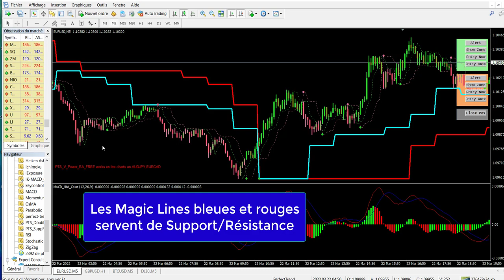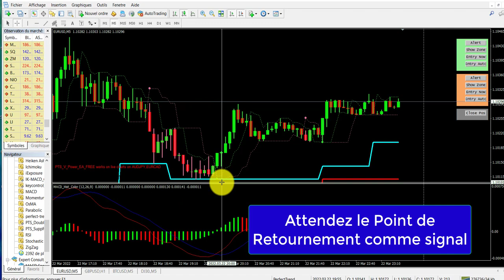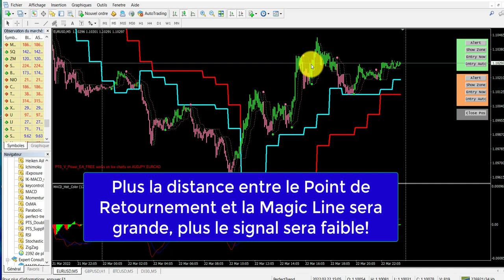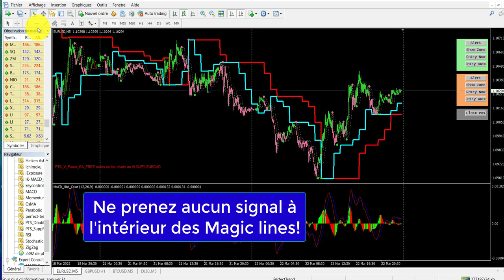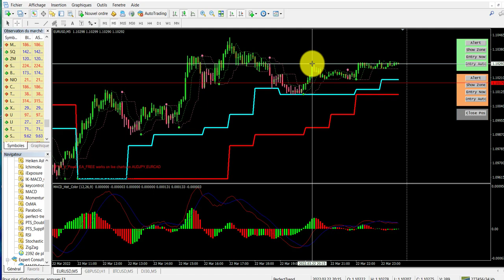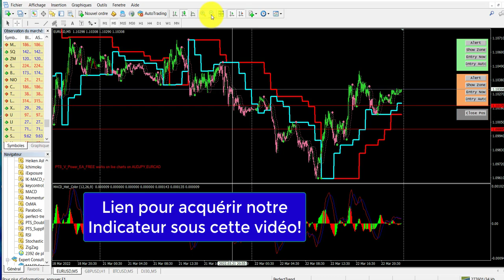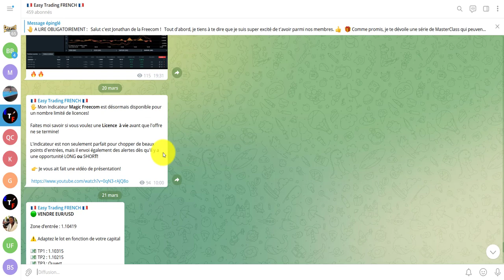TRADER les REBONDS avec L'INDICATEUR MAGIQUE !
😬 QUI SUIS-JE ?